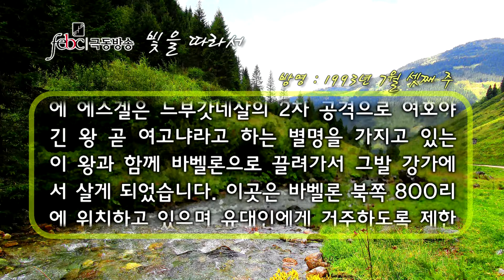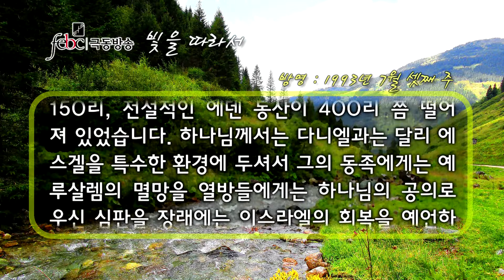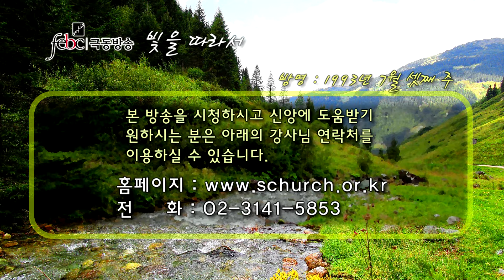GNTV 송찬호 - 빛을 따라서 37강 : 에스겔